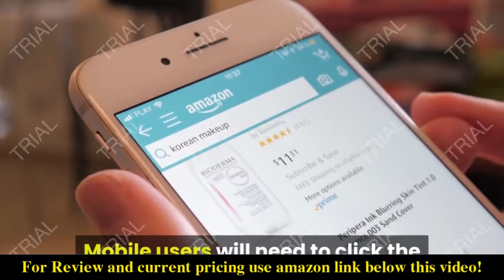Review REVLON 1875W Lightweight + Compact Travel Hair Dryer 2021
Check the price or purchase in the

Wattage of this appliance may vary depending on the location of use
Compact and lightweight design, perfect for travel
2 heat/speed settings for drying and styling flexibility and control
Cool shot button help to set the look for a gorgeous, long-lasting results